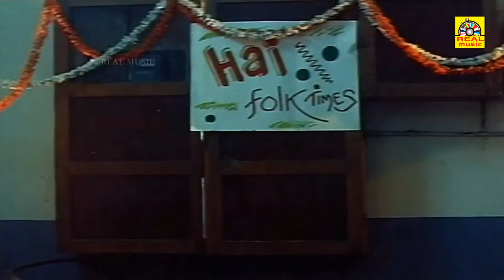இந்து | பிரபு தேவா, ரோஜா, சரத்குமார், காமெடி கலந்த அதிரடி திரைப்பட காட்சிகள் @@realentertainment_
© realentertainment✅
அனைவருக்கும் நன்றி...

Hello Viewers..,